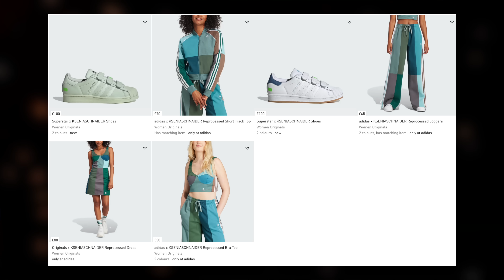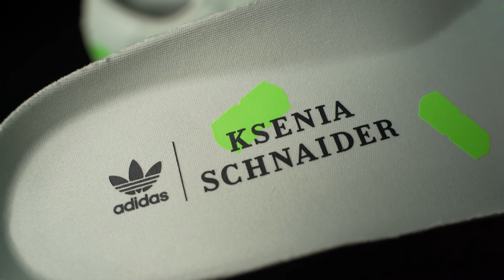Український KSENIA SCHNAIDER та Adidas СУПЕРЗІРКА